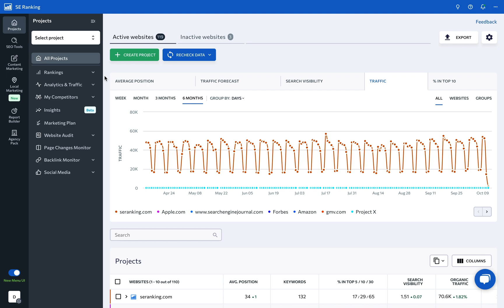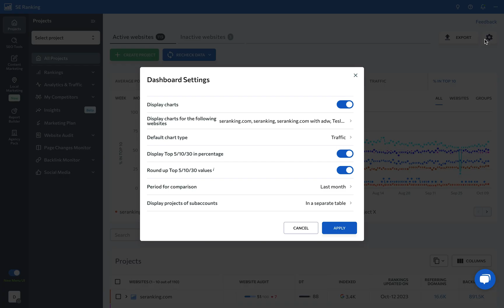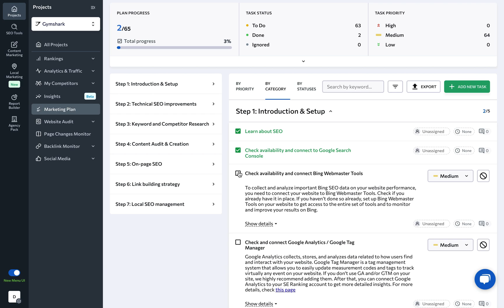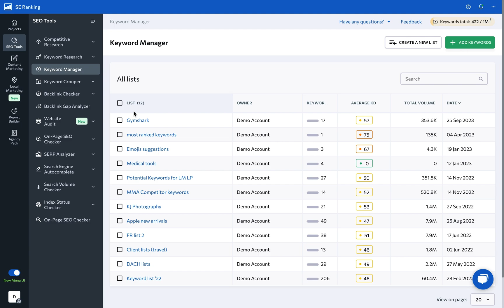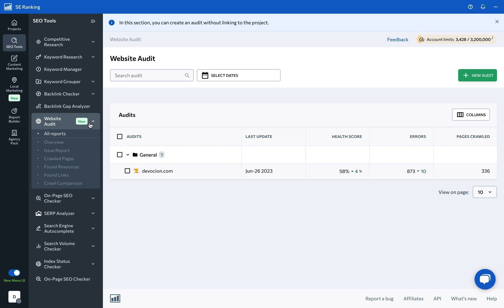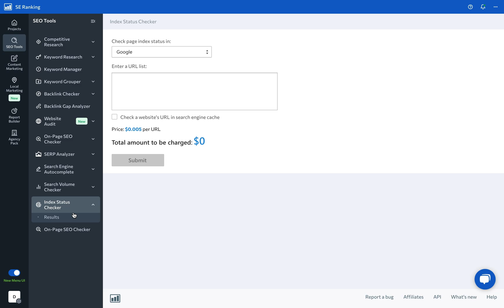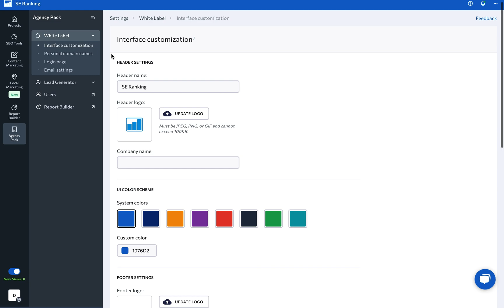Overview of SE Ranking Tools, Features & Navigation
Embark on a guided tour of SE Ranking's comprehensive SEO toolset in this quick overview video. From data-driven project-related tools to powerful standalone features, learn how to navigate through the platform to leverage actionable insights and streamline your SEO strategy effectively.

Jumpstart your journey with our comprehensive Getting Started with SE Ranking course

Timestamps:
00:00 Introduction to SE Ranking
00:29 The Dashboard and Navigation Menu
1:40 Projects and Analytics
2:22 Marketing Plan and Website Audit
3:17 Standalone SEO Tools
3:28 Competitive Research and Keyword Analysis
3:54 Keyword Management and Backlink Analysis
4:53 Keyword Expansion and Search Engine Optimization
5:39 Reporting and Agency Features